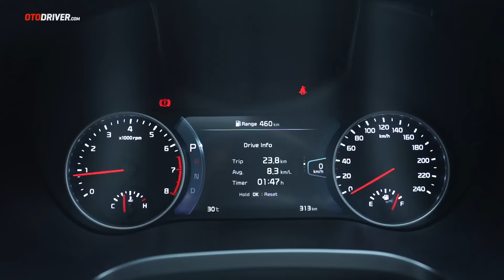KIA Seltos GT Line 2022 | Review Indonesia | OtoDriver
SUV asal Korea ini disematkan berbagai fitur terbaru. Apa saja fitur yang digadang dapat menarik calon pembeli? Simak videonya!

Pada video ini reviewer OtoDriver, Aditya Widiutomo, melompat ke balik setir KIA Seltos GT Line untuk melihat apa saja yang ditawarkan mobil ini dari berbagai sisi. Tentu saja bukan sekadar data brosur, tapi kami sampaikan pula data pengetesan kami sendiri serta impresi yang dirasakan. Mobil ini juga sudah kami tes sejauh ratusan kilometer untuk menghasilkan impresi yang akurat.